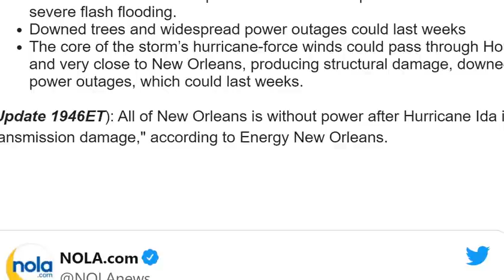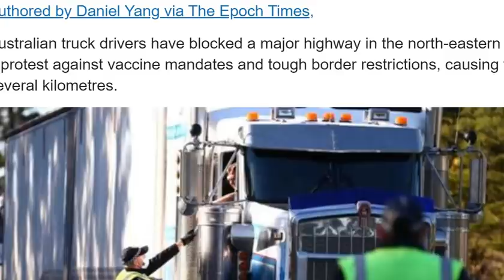1 Million Without Power, '911 System Offline', Catastrophic Transmission Damage From Hurricane Ida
UPDATES- -All of New Orleans is currently without power
Hurricane Ida made landfall at 12:55 p.m. near Point Fourchon, Louisiana with winds tied for the most intense hurricane on record to strike Louisiana, at 150 mph.
As of 7pm ET, Ida was a strong Category 3 storm with maximum sustained winds up to 125 MPH.
Max sustained winds of 150 mph, tied with two other hurricanes for record landfall.
Over half a million residents without power
Surge could result in 12-16 feet of inundation; so far the surge has reached at least 4 to 7 feet in southeast Louisiana and coastal Mississippi, engulfing roads, homes, businesses and marinas. New Orleans’ flood protection system, bolstered by a $14.5 billion investment post-Katrina, will be tested by Ida’s surge and torrential rain.
The storm could unload up to two feet of rain in parts of southeast Louisiana, causing severe flash flooding.
Downed trees and widespread power outages could last weeks
The core of the storm’s hurricane-force winds could pass through Houma and Baton Rouge and very close to New Orleans, producing structural damage, downed trees and widespread power outages, which could last weeks.